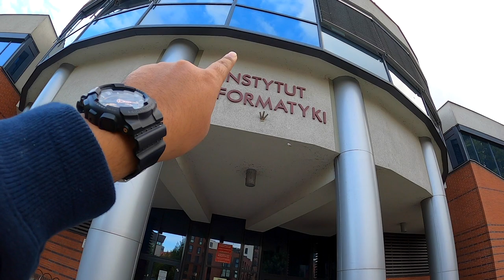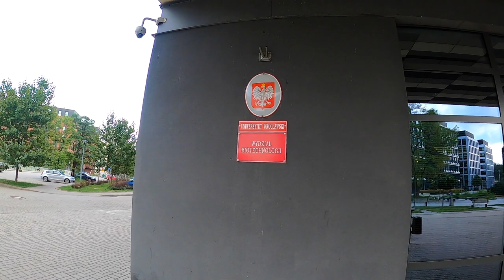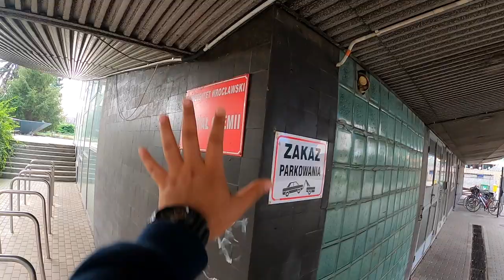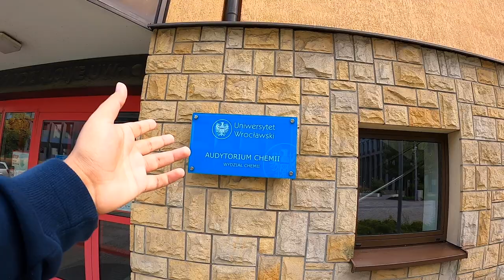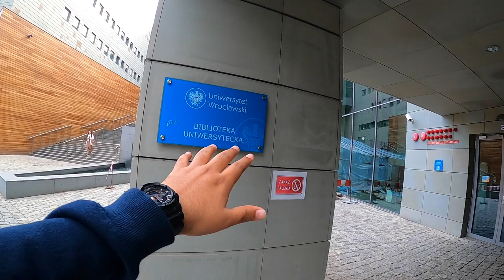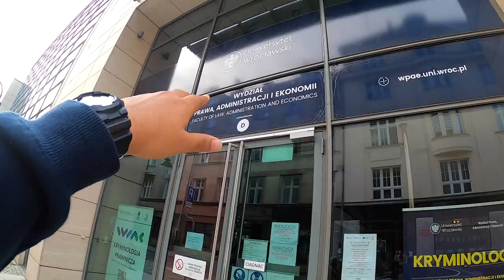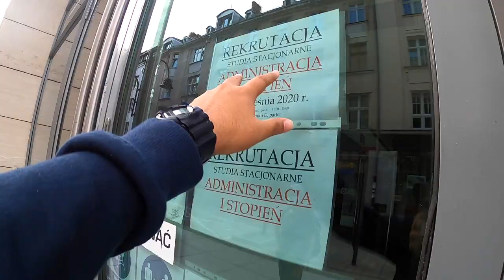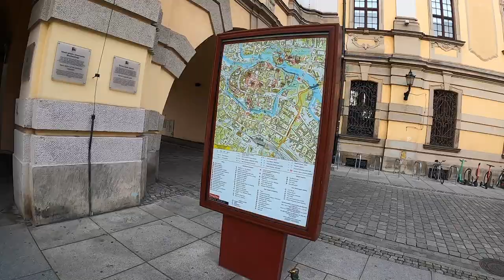THE UNIVERSITY OF WROCLAW| CAMPUS TOUR| Uniwersytet Wrocławski| Study in Poland 🇵🇱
✅💡FOR PERSONAL ONE-ON-ONE CALL ✅💡FOR PERSONAL ONE-ON-ONE CALL Personal Session/ Talk to me THE UNIVERSITY OF WROCLAW| CAMPUS TOUR| Uniwersytet Wrocławski| Study in Poland 🇵🇱

In this video, I'm showing you around the beautiful campus of the UNIVERSITY OF WROCLAW. This is one of the top universities in Poland. I tried to show both the main campus of Grundwalzki and the Rynek Market Square campus. I have tried my best to show every part of the campus. I really hope you will enjoy this vlog.

THANK YOU FOR THR SUPPORT!!